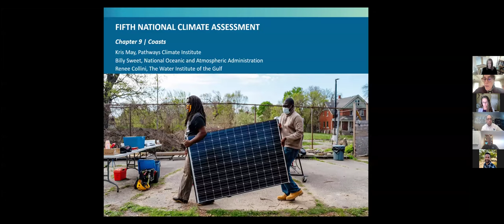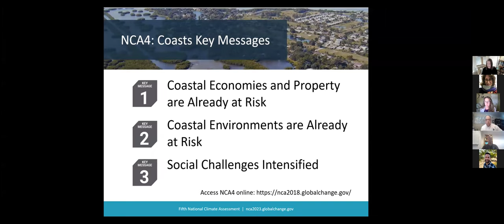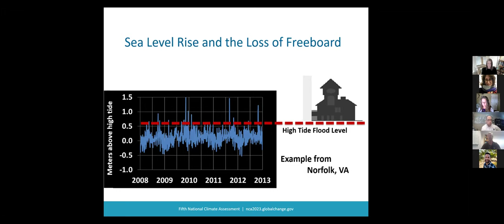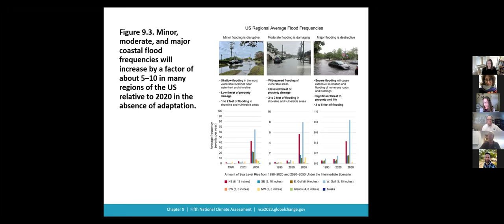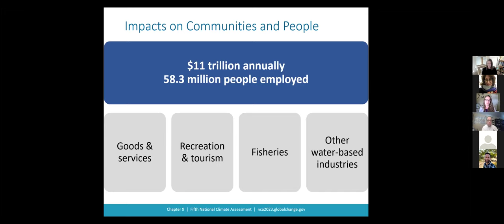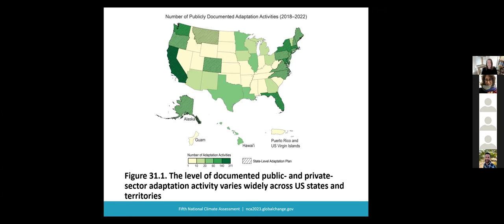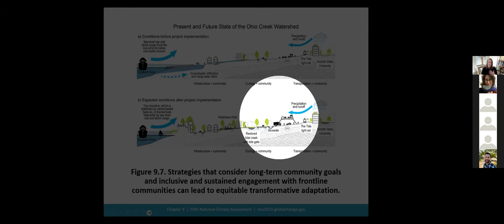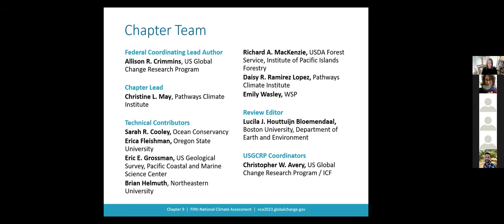NCA5 Webinar - Coastal Effects and Blue Carbon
USGCRP is hosting a series of webinars on the findings of the Fifth National Climate Assessment (NCA5). The NCA5 chapter webinars are an opportunity for you to hear about the findings of each chapter from the authors themselves. Each virtual one-hour event is expected to include some time for Q&A.

A full listing of these webinars, taking place through mid-March 2024, may be found